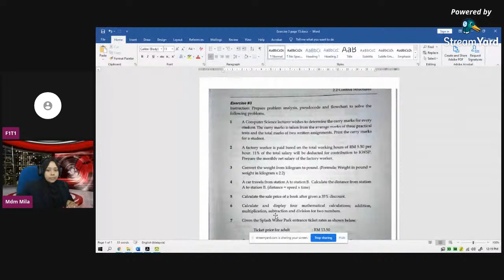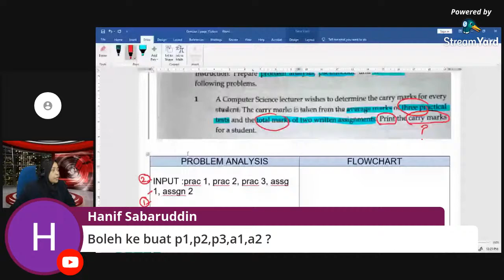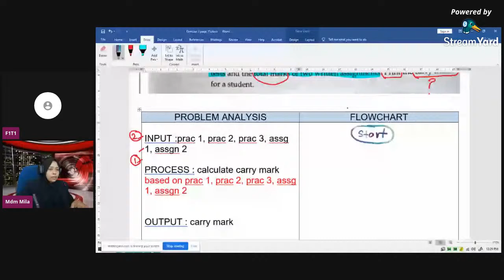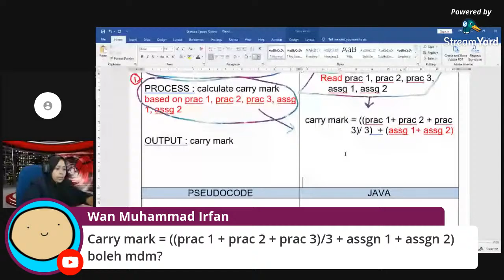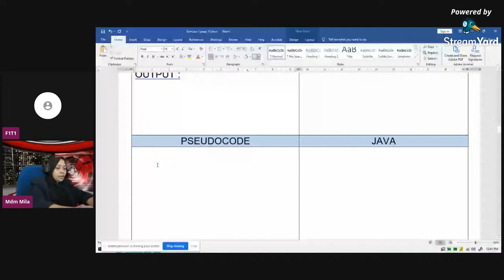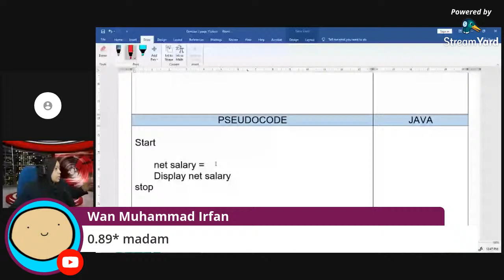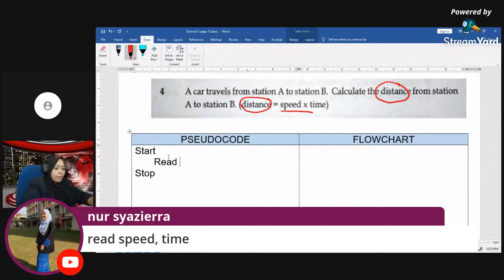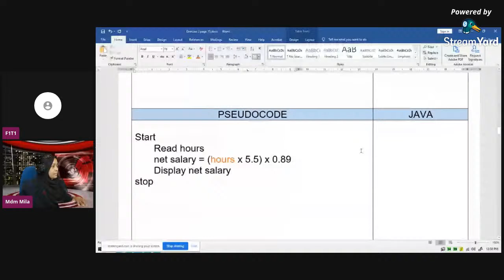EXERCISE 3 || JAVA || PAGE 15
selamat mempelajari pentaurcaraan JAVA
sesuatu yang menyeronokkan..